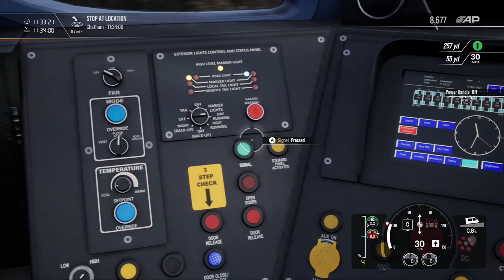train sim world 2 southeastern high speed part 4